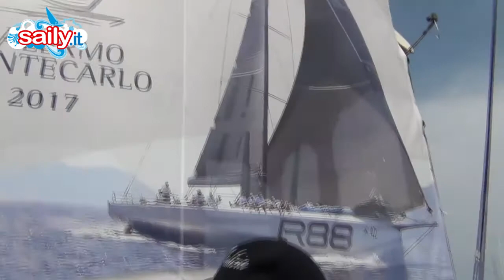Palermo-Montecarlo: Boris Hermann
Lo skipper e navigatore tedesco arriva a Palermo "prima" della sua barca, l'IMOCA 60 foiling Malizia II, partita da Plymouth dopo il Fastnet. Qui ci racconta la sua storia e il futuro che si chiama Vendée. "La mia ispirazione velica? Giovanni Soldini"